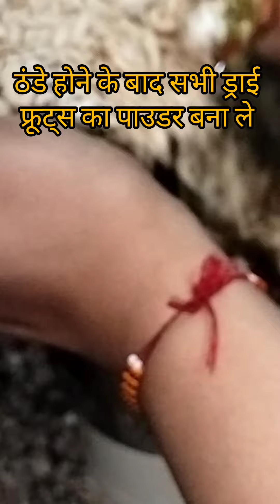कमजोरी, थकान और सुस्ती का रामबाण इलाज..सिर्फ 15 दिन ये पीकर देखो सभी समस्याए दूर हो जाएंगी 🙏🏻